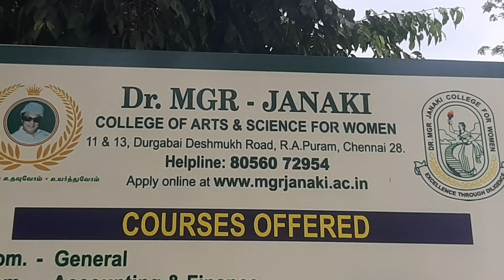Aadi Perukku Celebration Over 4000 Students Participated @ Dr MGR Janaki Women’s College n Tamil way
Over 4000 Students Participate in ‘Aadi Perukku’ Celebration at Dr MGR Janaki Women’s College
●      Highlighting the theme of Save Water, students staged various music and dance performances rooted in Tamil tradition

Chennai, 02 Aug. 2024

Over 4,000 students of Dr. MGR-Janaki Women's College celebrated Aadi Perukku, a Tamil festival observed on the eighteenth day of the Tamil month of Aadi to express gratitude for rivers. Donning half-sarees and sarees, students performed many traditional practices, capturing the essence of the occasion.

During the celebration, students participated in the 'mulaipari' worship, carrying earthen pots filled with sprouts from nine different types of grains and legumes. The girls floated lamps in a small pond, in a symbolic reenactment of the traditional practice typically performed in rivers. They enjoyed ‘chitrannam’, which included different varieties of rice such as lemon rice, tamarind rice, and coconut rice.

Highligting the theme of ‘save water’, students performed several folk dances, including ‘kummiyattam’, a dance done in a circle while holding each other’s hands or waists; ‘thappattam’, characterised by the rhythmic beats of the ‘thappu’, one of the oldest percussion instruments in the world; ‘oyilattam’, another popular form of group dance; ‘mayilattam’, the peacock dance; and ‘kaavadi aattam’, a dance offering to Tamil God, Lord Murugan.

In his comments, Dr. Kumar Rajendran, Chairman, Dr. MGR Janaki College for Women, “Rivers are the sources of prosperity especially for the farmers. Functions like Aadi Perukku are celebrated to thank and honour rivers in Tamil culture, from time immemorial. However, the reverence for rivers and other water bodies is needed today more than they did in the past, considering the widespread environmental deterioration across the world. Hence, at our college we organise Aadi Perukku and encourage our students to participate in cultural activities associated with the function to promote awareness about water usage and conservation and revival of water bodies.”

The event also featured experts discussing the social, cultural, and environmental significance of Aadi Perukku, as well as traditional practices, music, and dance forms of Tamil culture.

You Tube :-

MATHIOLI MUSIK